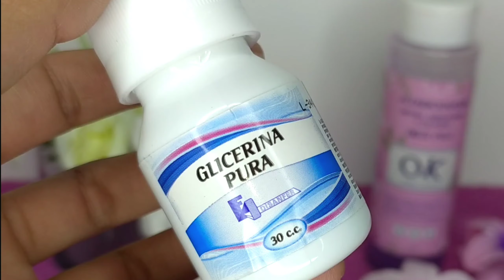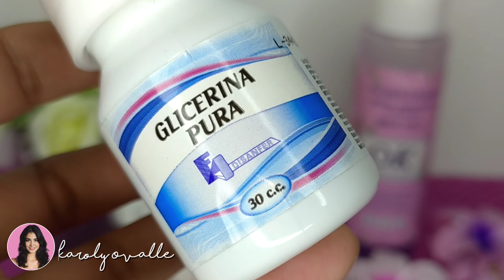😲🤯EL PODER DE LA GLICERINA , LA MEJOR BOMBA DE HIDRATACION ,SEDOSIDAD INSTANTANEA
✨😲¡Descubre el secreto para transformar tu cabello de seco y sin vida  a humectado ,sedoso brillante  y lleno de vida con solo pocos pasos ! en este video preparate para aprender la mejor hidratación de tu vida .
te traigo una poderosa mezcla de ingredientes naturales para hidratar profundamente tu cabello , alineando las cutículas para favorecer la sedosidad y fortalecer la fibra capilar , combatiendo la rotura y las puntas abiertas , quedaras encantada con los resultados y tu cabello quedara cada vez más hermoso y brillante✨😲😍
simplemente repites una vez por semana , y si sigues un horario capilar , incorpora está mega hidratación.
Después de usar esta increíble receta el cabello quedará más suave sedoso y con extra brillo 🔆
está fórmula hace maravillas dejando tu cao perfectamente alienado por un resultado radiante y sedoso.

link de shampoos para el crecimiento extremo del cabello 👇🏻

Shampoo de cafe o Multivitaminas

Acondicionadores caseros para cabello seco  👇🏻

Acondicionador De flor de hibiscu

links de mascarillas según el cronograma capilar👇🏻

Links de Mascarillas Nutritivas según el cronograma capilar 👇🏻

Links de Mascarillas Reconstructivas según el cronograma capilar👇🏻

Links de PREE POO  o pre shampoos  👇🏻

Links de Tónicos crece pelo que deben usar 👇🏻

Link de Remedio para la caspa y grasa del cuero cabelludo 👇🏻

 link de Tratamientos nocturnos 👇🏻

links de videos recomendados 👇🏻

Links de recetas para hacer crecer el cabello 👇🏻

link del detox capilar👇🏻

links de tratamientos NOCTURNOS 🌙

IMPORTANTE⚡

Todos los tratamientos caseros y naturales que están  en este canal , son aprobados con una investigación completa , para cualquier duda puedes consultar con un especialista .

Antes de empezar o iniciar con algún tratamiento casero natural ,realiza una prueba de alergia para evitar cualquier incidente ,comezón o algún malestar , las reacciones pueden llegar hacer diferentes dependiendo de cada persona .

Aplicar cualquier formula Natural , casera o comercial , vista en este canal es bajo su consentimiento y responsabilidad ☺